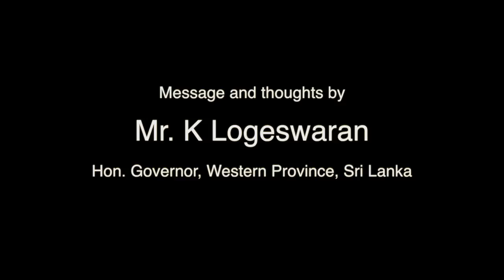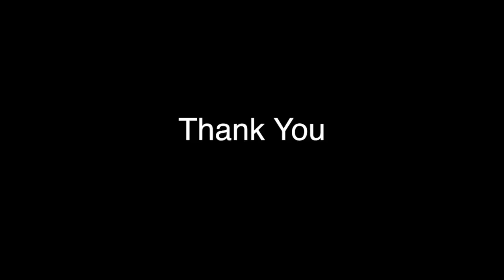2017 Convention speech by Mr K Logeswaran,Sri Lanka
addressed the delegate Honorable K C Logeswaran, Governor of Western Province.

In 2017 the focus will be to understand and absorb the knowledge of supreme human qualities of Non Violence, Compassion and Harmony These values are a representation of absolute purified human nature. How a human can develop self to awaken these qualities in every action and conduct? How can we build a world comprising of personalities of such nature? These will form the core of discussions when we meet in Sri Lanka.